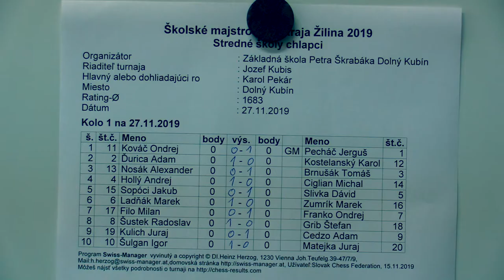Chlapci SŠ 1.3. Nosák Alexander - Brnušák Tomáš 0 - 1